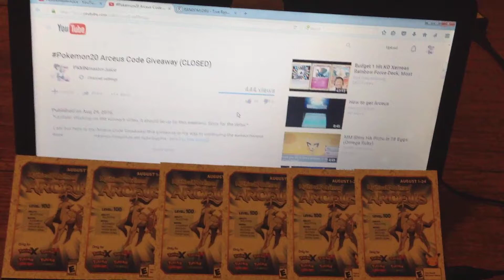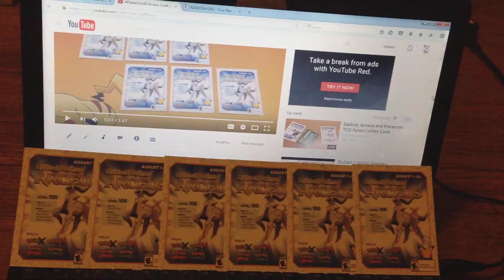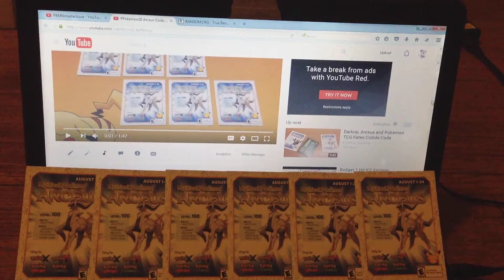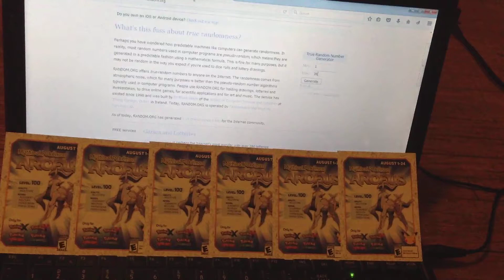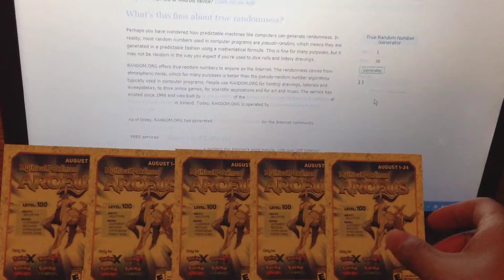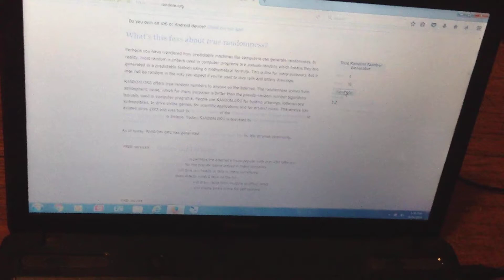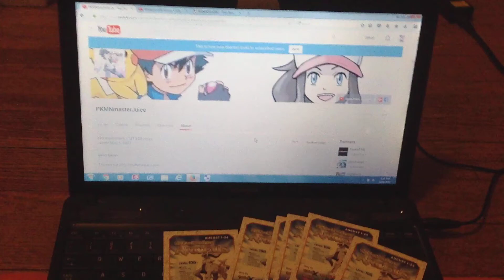Pokemon20 Arceus Code Giveaway [WINNERS]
I know this video is extremely late and my apologies for that. Getting those 50 likes got me super excited! Congratulations to all of the winners! We are getting close to the end of the Pokemon20 celebration. The last code that Gamestop will hand out is Genesect and I will do my best to gather enough for one final giveaway. I am trying to get a new Masuda Method but my new schedule keeps me very occupied. I promise a new one before the release of Pokemon Sun and Moon, thanks again for all your support.

Want a second chance at Darkrai? Note: It is the same Darkrai as Gamestop Code ones, if you got it once before you cannot get it again.

Information about Region Locked Code
- IF you live outside of the United States and WIN anArceus Code; I will ask for a Friend Code Exchange. Once that's done I will simply trade the Arceus said code gave. With this method I can not guarantee preferred natures and IVs. I am trying my best to give everyone a fair chance at obtaining the Mythical Pokemon Arceus.

For the Winners: Steps to claim your Arceus Code
1. Be signed in to your YouTube Account
2. Go to my Channel and click on "About Me"
3. You should find a "Message" button
5. Go to Mystery Gift - Receive Gift - Get With Code
6. Get Mew from Delivery Girl
7. Soft Reset if you wish

*Important Information*
If you do not claim your Arceus Code within one week of this video, I will raffle it out to others who entered. My reason is due to the Arceus Code's set expiration date being November 30th 2016.